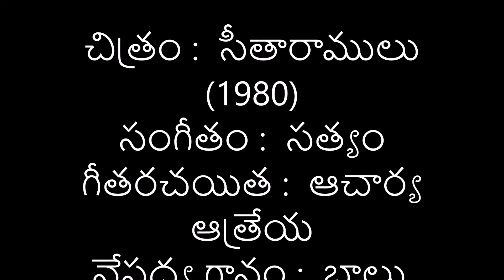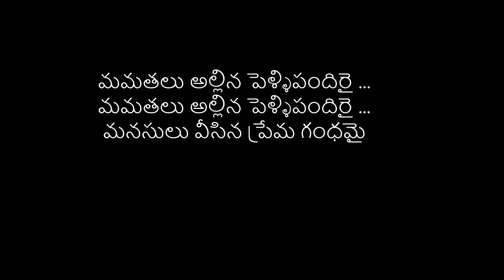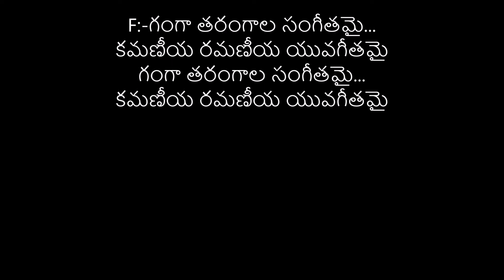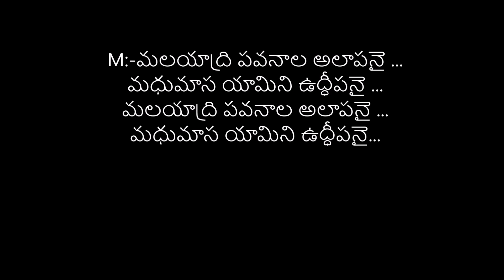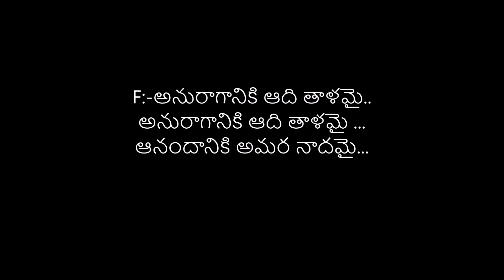PALIKINADI PILICHINADI SEETHAARAAMULU KAROAKE TRACK